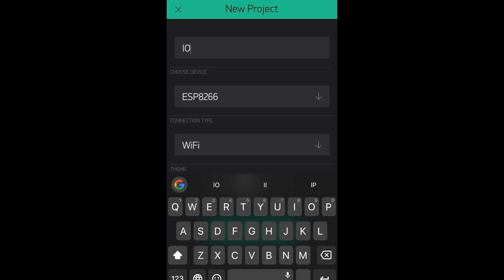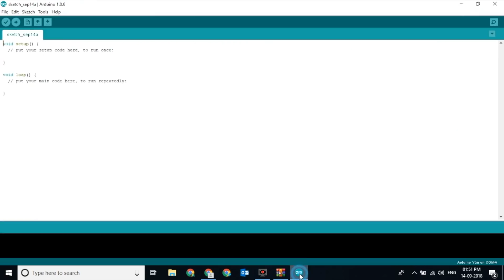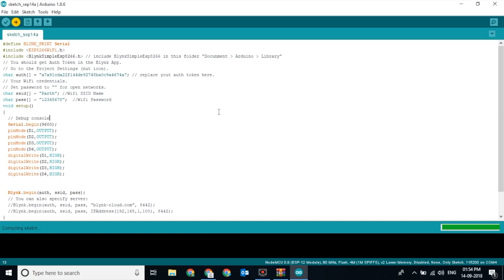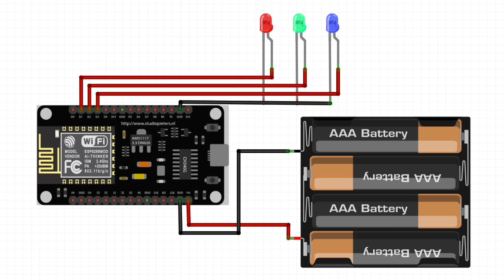How to make IOT Science Project | Indian Lifehacker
Today we are going to make a advance science project by using IOT (Internet of Things). You can control any device from anywhere in the world by using this IOT device.